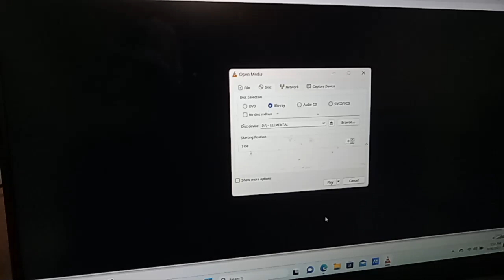Opening to Elemental 2023 Blu-ray (English 5.1)